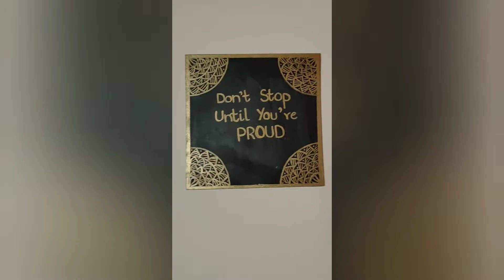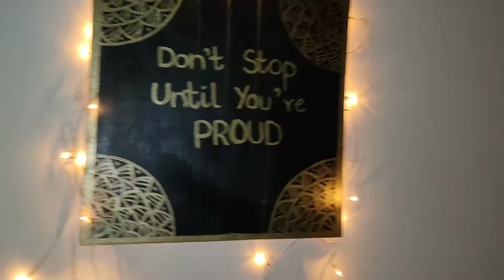How to make art on canvas |Border Mandala Art with a quote | Art by Hooria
Hey There,
              Thanks! Keep watching for more. 🙂

👉 Things which i have used in this video:
Canvas Panel 6*6inches
Golden permanent Marker
Paint brush
Acrylic Paint
    Black